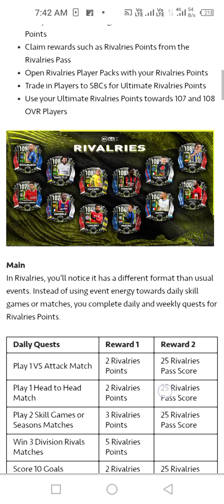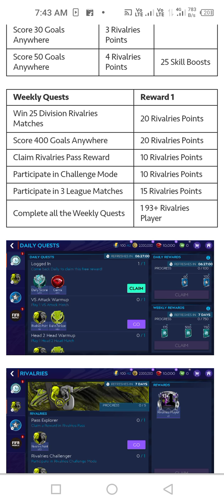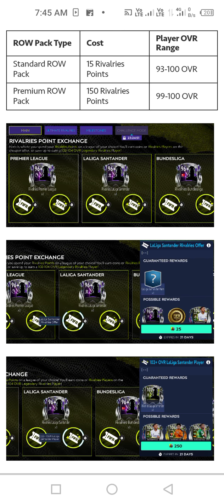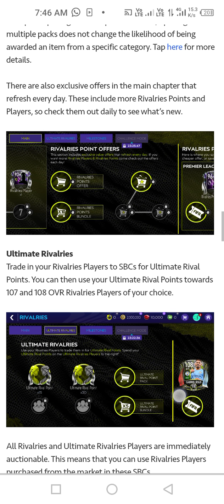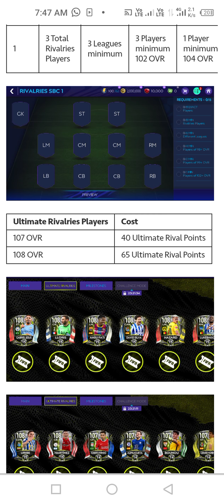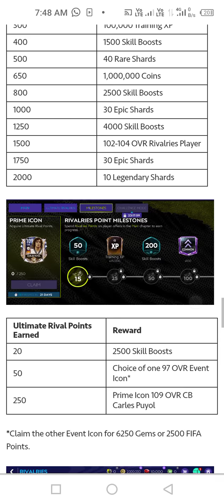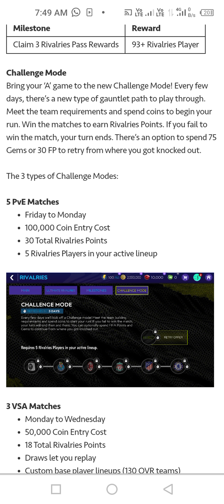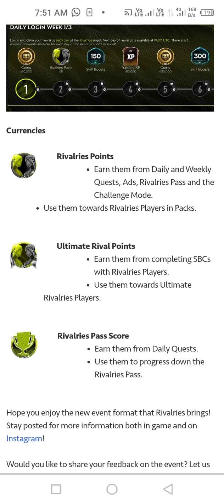NEW EVENT RIVALRISE FULL GUIDE ANSWER | FIFA MOBILE 21 RIVALRISE NEW EVENT FULL GUIDE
Amazon ---
infinix not 11s
Apple iPhone 13 Pro
Boya Mic
My Laptop
Rewy Portable

FOOTBALL MATCH
DOING KEEP US..., PLAYING KEEP AWAY..., SIMULATING FEATURES..., GETTING PSYCHED UP..., KICKING OFF...

TOP TO PLAY

ACADEMY-. Welcome to FOOTBALL MATCH ! Are you ready to build your ULTIMATE TEAM ? We've already fielded a starting 11 for you let's meet them in ACADEMY and practice the basics !